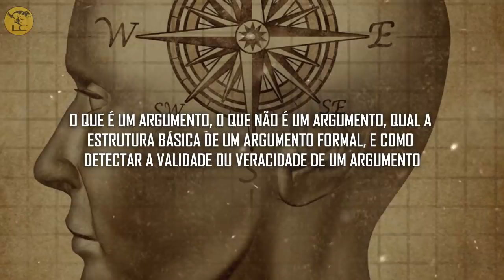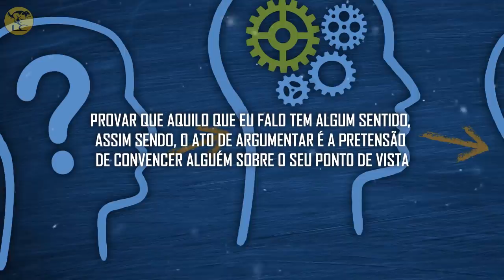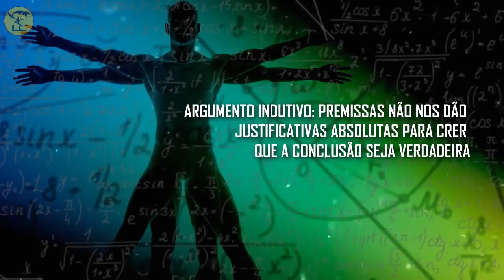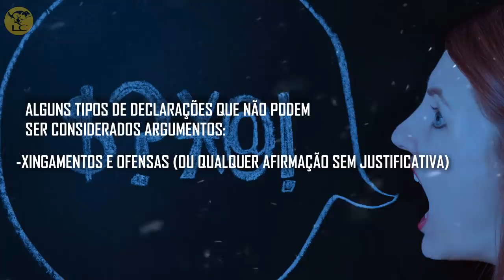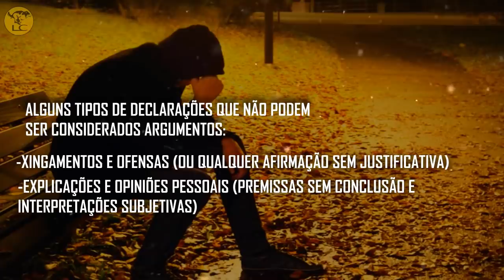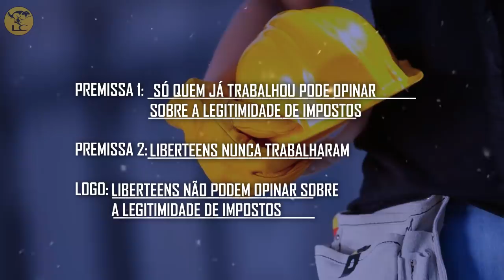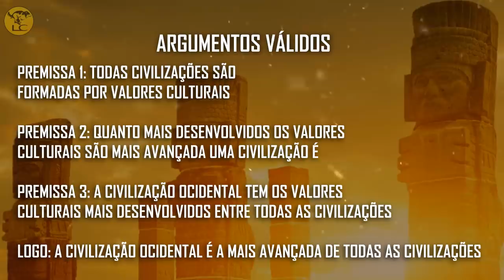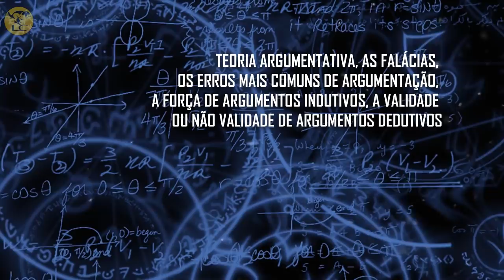COMO ARGUMENTAR MELHOR?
Hoje nós vamos aprender um pouquinho sobre a arte de argumentar. Vamos descobrir o que é um argumento, o que não é um argumento, qual a estrutura básica de um argumento formal, e como detectar a validade ou veracidade de um argumento.
É muito importante que saibamos argumentar com clareza e coerência ao defender uma tese, pois pode ter certeza que não há nada mais desanimador do que ver alguém defendendo a mesma coisa que você, porém de maneira mal feita, mal formulada, com justificativas fracas ou falsas justificativas, vai por mim, isso é muito agoniante.